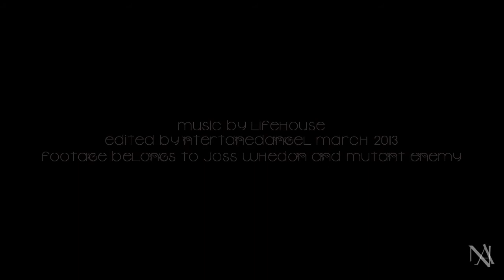Angel & Cordelia ~ Between the Raindrops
A tribute to the relationship between Angel and Cordelia Chase from Joss Whedon's TV show "Angel," set to the song "Between the Raindrops" by Lifehouse. Please rate and comment.

I have been wanting to do an Angel/Cordy vid pretty much since I started vidding, but I have had such a hard time finding a good song. I even started working on 2 videos before giving up halfway through because the song wasn't working. I am not sure why this one worked when others didn't, but who am I to question my muse?

Angel and Cordy mean a lot to me. I hope you enjoy.

I own only the editing.